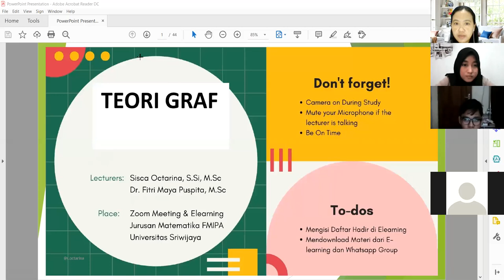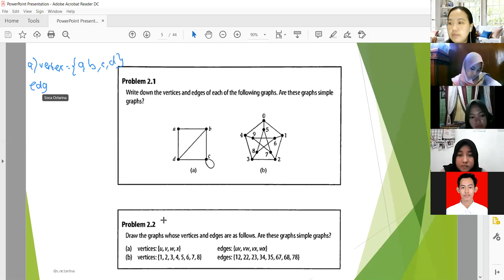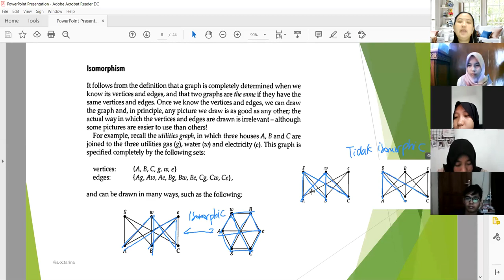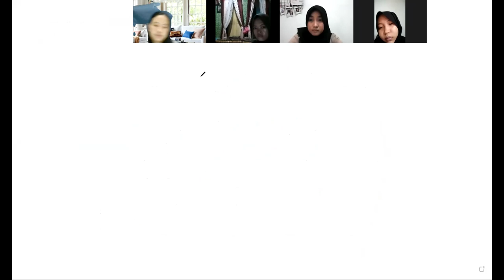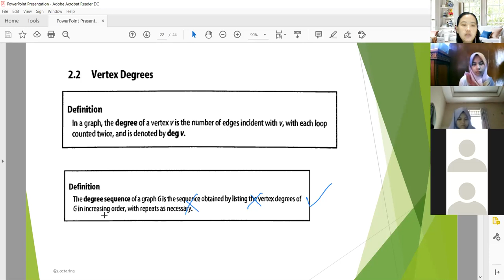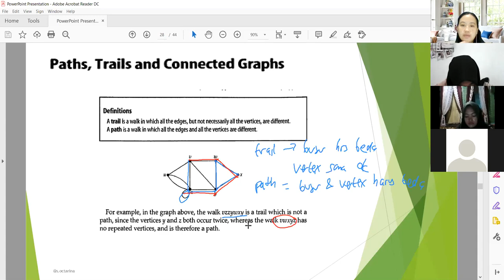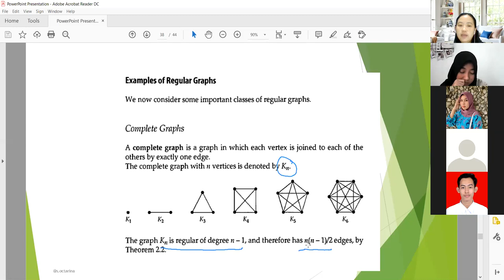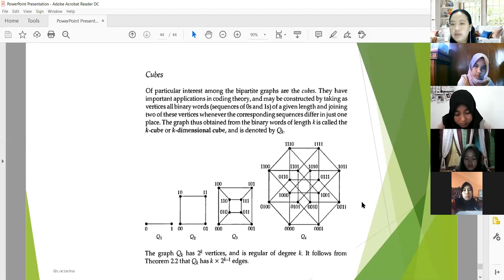Teori Graf Kelas B Pertemuan 2